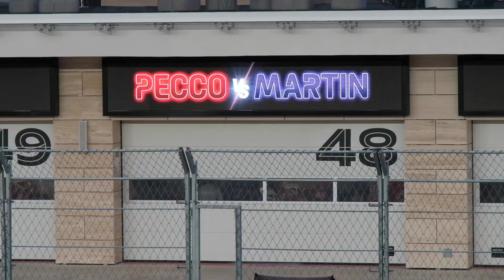Qatar 2023 MotoGP Experience at Lusail Circuit, Doha Qatar